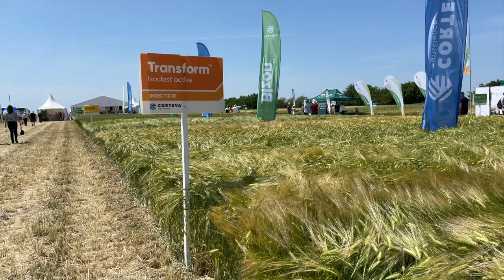Graul cel de toate zilele - cu Maria Cirja - Corteva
Daca schimbam putin rugaciunea de capatai, Tatal Nostru,  inlocuind corespunzator “painea noastra” cu graul nostru, cererea cu “dane-o/ dani-l  noua astazi,” este cu atat mai valabil, cu cat il tinem departe de boli si daunatori.
Echipa Corteva Romania a avut grija de cultura de grau, de la evenimentul din acest an dedicat graului crescut in Baragan.